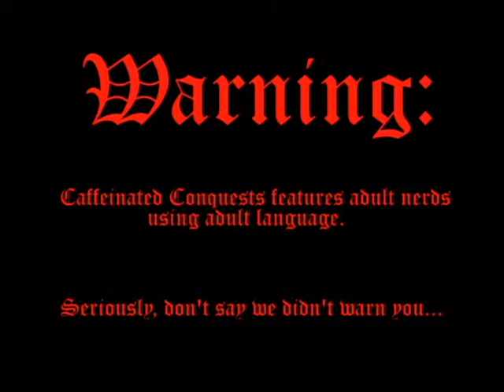Halloween D&D 5e - Tomb of Horrors pt. 11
Tomb of Horrors by Gary Gygax
Conversion by Christopher Perkins from Dungeon 213
Art copyright of Wizards of the Coast